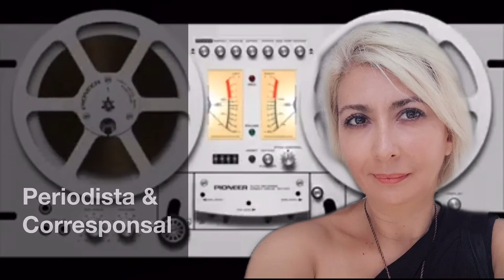Periodistas Vulnerables al Covid19 💢 Claudia Luna Palencia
💢 Claudia Luna Palencia comparte:
💬 “ Periodistas Vulnerables al Covid19“

🎤 « Punto de Vista »
🎧 MxERADIO 28/03/2021

👁‍🗨 Economista; experta en periodismo económico y geoeconomía corresponsal de «W Radio / TV Azteca » Escritora de temas internacionales.